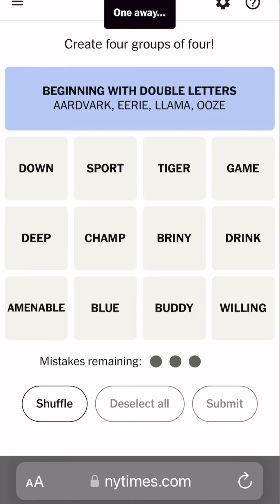Connections August 4th, 2024